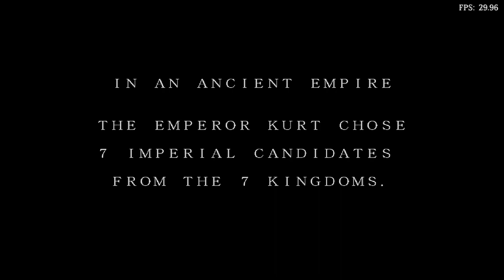Is Frame Gride Playable? RetroArch Performance [Series X | Flycast]